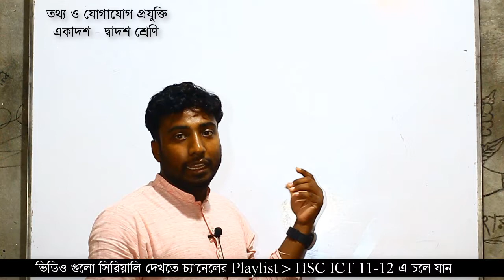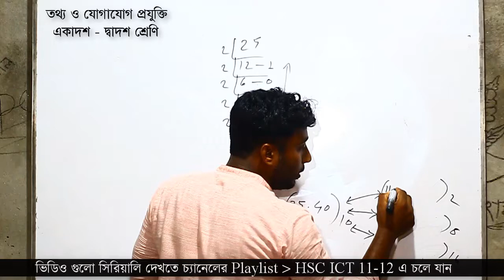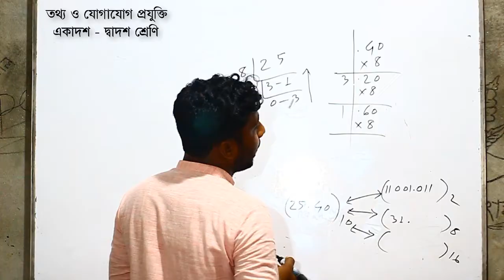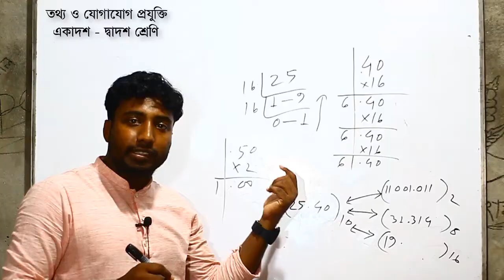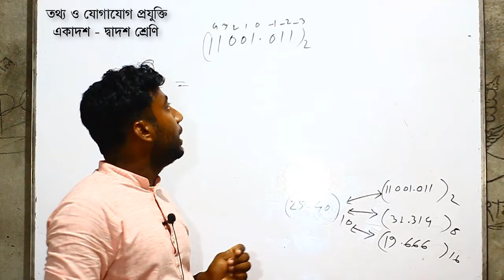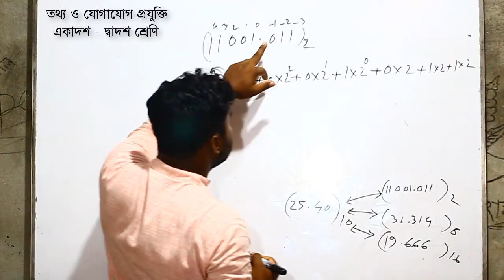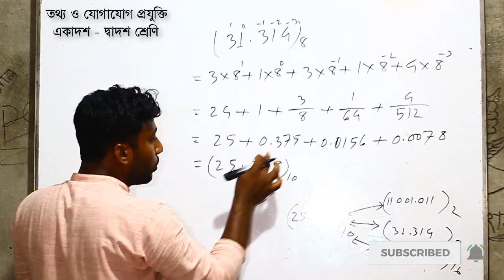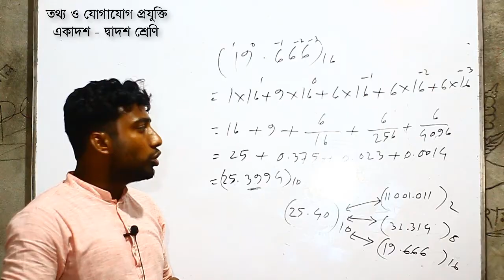HSC ICT Chapter 3 Part 4: ভগ্নাংশ সংখ্যা রুপান্তর পদ্ধতি | Fractional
সংখ্যা পদ্ধতি অধ্যায়ের ধারাবাহিক ভিডিও টিউটোরিয়ালের এটি ৪র্থ পর্ব। গত পর্ব থেকে আমরা সংখ্যা পদ্ধতির রুপান্তর নিয়ে আলোচনা করছি। গত পর্বে আমরা দশমিক থেকে বাইনারিতে রুপান্তর করার পদ্ধতি দেখেছিলাম। আজ আমরা দেখবো ভগ্নাংশ সংখ্যা রুপান্তর পদ্ধতি। দশমিক থেকে অক্টালে রুপান্তর করা দশমিক থেকে বাইনারিতে রুপান্তর করার মতোই। আশা করছি ভিডিওটি সবার ভালো লাগবে।

আলোচ্য বিষয় সম্পর্কে কোন প্রশ্ন বা মতামত থাকলে কমেন্ট বক্সে জানানোর অনুরোধ রইল।

Md Sorowar Mia

ICT Class 11-12

HSC ICT

ICT Bangla Class

Online ICT Class

ICT Online Class

ICT Class at Lockdown

ICT HSC

ICT Class

Virtual Teacher

সংখ্যা পদ্ধতি

আইসিটি ক্লাস

আইসিটি অনলাইন ক্লাস

অনলাইন আইসিটি ক্লাস

দশমিক থেকে বাইনারিতে রুপান্তর

সংখ্যা পদ্ধতির রুপান্তর